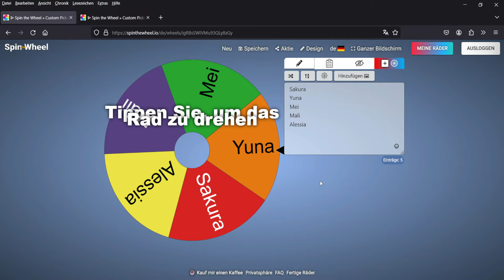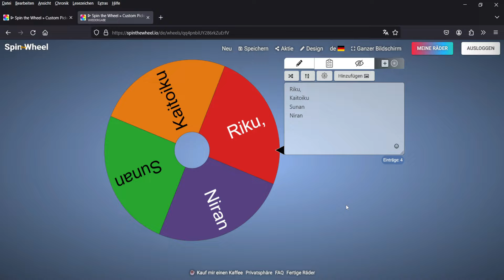ABSCHIED FÜR IMMER? Leb wohl Familie Flemming😢🏳️‍🌈 Sims 4 🏳️‍🌈 Rainbow Life Season 4 - Part 21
Willkommen in der wunderbaren und neuen Nachbarschaft Tomarang 🏳️‍🌈
Unsere Regenbogenfamilie Flemming zieht es nach dem Ableben ihrer Eltern in die gemütliche Hafenstadt in Südostasien, wo sie ein kleines Motel übernehmen. Vanessa und Steven ziehen mit ihren Familien in das Nebenhaus, um weiterhin Zeit miteinander zu verbringen und die Familienbande zu pflegen. Vanessa, Yuki und Sky leben im eigenen Apartment.
Die Familie rund um Steven und Kaori wird sich auf den Betrieb des Motels konzentrieren:
Steven entscheidet sich, die Motel-Küche zu übernehmen und die Gäste mit leckeren Mahlzeiten zu versorgen.
Kaori wird neben ihrem Beruf als Fußball-Nationalspielerin einige Sport- und Yoga-Kurse im hauseigenen Fitnesscenter geben.
Dank der technischen Hilfe von Vanessa kann sich auch Robotica der Motel-Crew anschließen und wird sich um die Wartung des Hauses kümmern...
Es gibt also einiges zu tun und wir können ein paar Geheimnisse von unseren Gästen entdecken!

Ihr erhaltet mit diesem Link automatisch einen 4$ Rabatt auf ein Jahresabo bei TheSimsTree.
Alternativ könnt ihr den Code "ANDI" bei der Auswahl des Abos eingeben.
Mit dem Abo habt ihr eine größere Auswahl an Features, die ihr für eure Stammbäume auf der Website nutzen könnt.

▶ Das Ferienhaus in Granit Falls findest du in der Sims 4 Galerie als "Granit Falls II" von Wafl